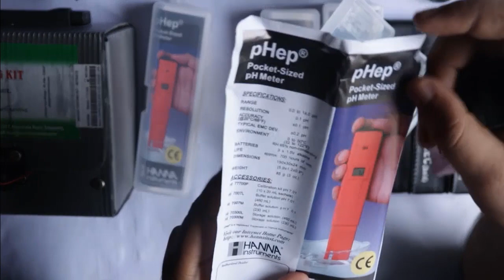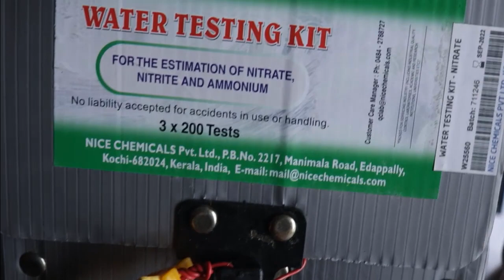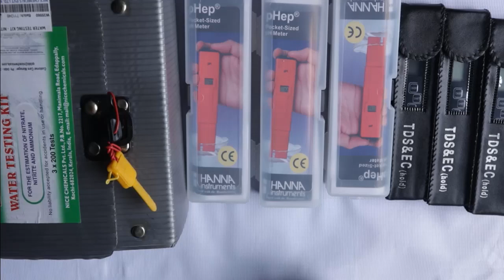বায়োফ্লোক শুরু করুন সাশ্রয়ী দামে | pH Meter, TDS Meter, Ammonia Test Kit | Biofloc fish Farming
HANNA pH Meter:
Range 0.0 to 14.0 pH
Resolution 0.1 pH
Accuracy ±0.1 pH
Calibration manual, 2 points
Battery Type / Life 1.5V (4) / approximately 700 hours of continuous use

বাড়ি নং ১৯/১১ , ওয়ার্ড নং ০৩, সাভার , ঢাকা - ১৩৪০

[বিস্তারিত ঠিকানাঃ  সাভার বাস স্ট্যান্ড থেকে ৫ মিনিটের দূরত্ব -   সি.আর.পি./শিমুলতলা বাস স্ট্যান্ড থাকে ৫০ গজ পশ্চিম দিকে; "তিতাস গ্যাস ডিসট্রিবিউট" অফিসের পিছনে )
সাভার , ঢাকা ]
🌐Google Map Location:

📞মোবাইল ঃ ০১৮৩৩০৫২৯৯৫ এবং ০১৩০৭০৩৮২১৮  এবং ০১৭০০৬২৩৬০২  এবং  ০১৫১৫২১০৮৩৮

🌐For More Inquiry🍳 You Can Contract With Us by "Imo" or "Whatapps"
📌Our Imo messenger and Whatapps Number : 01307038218

TDS Meter:
Pen type water quality tester with automatic temperature compensation.
Detects:  TDS Total Dissolved Solids, EC Conductivity & C/F Temperature
Features; Hold function, Auto shutdown (~5min)
4 Display Modes:
TDS & Deg. "C"
TDS & Deg. "F"
EC & Deg. "C"
EC & Deg. "F"
Measuring range:
Conductivity: 0 - 9999 us/cm (micro siemens/centimeter)
TDS: 0-9999 ppm
Celsius: 0.1 — 80.0 °C
Fahrenheit: 32.0 — 176.0 °F
Accuracy: ±2%
Power: 1x CR2032 Lithium Coin Cell

Water Testing Kit :
For Estimatoion of Nitate, Nitrite, Ammonium
3*200= 600 Tests

📞মোবাইল ঃ ০১৮৩৩০৫২৯৯৫ এবং ০১৩০৭০৩৮২১৮  এবং ০১৭৩৮৪৭৭৭৩২  এবং  ০১৫১৫২১০৮৩৮

biofloc material in dhaka,
biofloc technology in bangla,
biofloc fish farming in bangladesh,
bangla biofloc,
biofloc bangladesh,
biofloc fish farming,
বায়োফ্লোক,
Biofloc Fish Faming BD,
fish farming, biofloc, fish,
biofloc fish farming in bangla,
বায়োফ্লোক প্রজেক্ট,
 biofloc fish farming bangladesh,
বায়োফ্লক মাছ চাষ,
বায়োফ্লোক পদ্ধতিতে মাছ চাষ প্রশিক্ষণ,
biofloc technology bangladesh